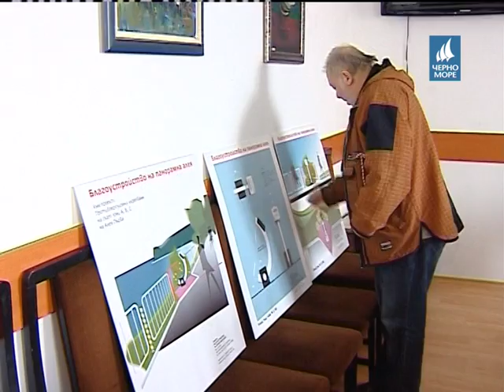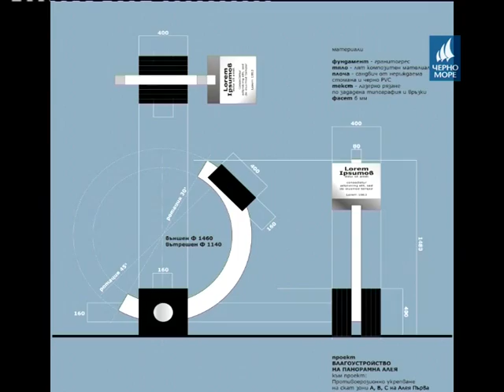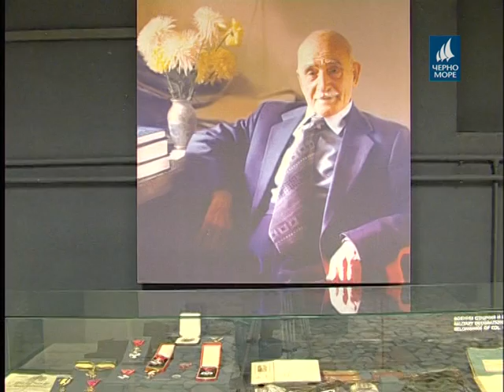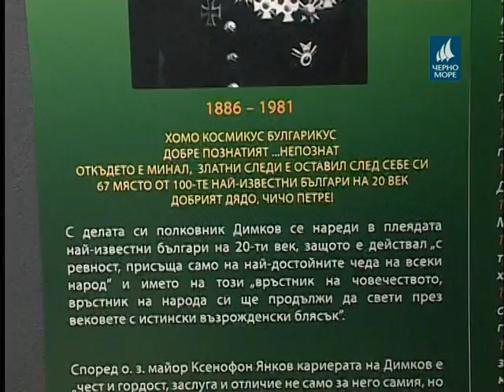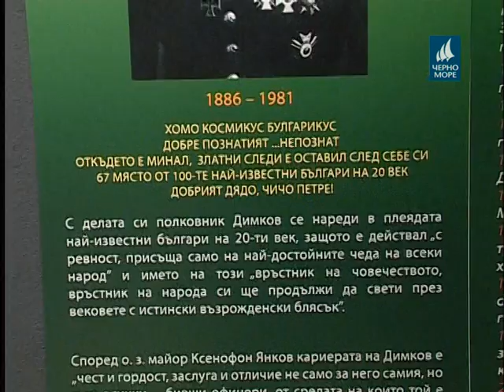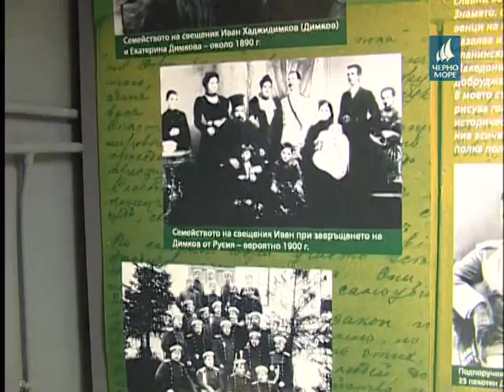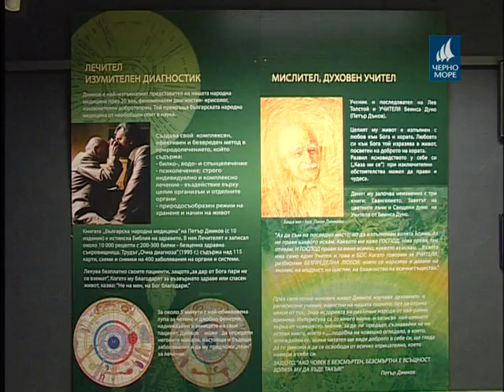ТВ "Черно море" - Градът днес 30.03.2013